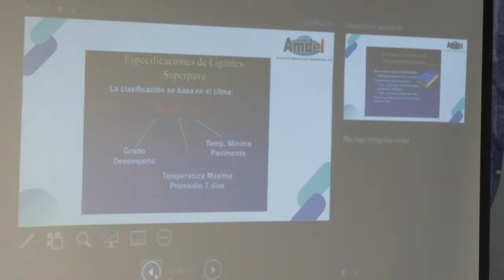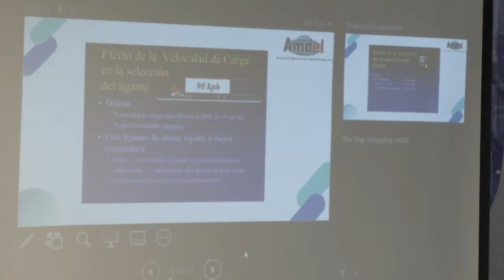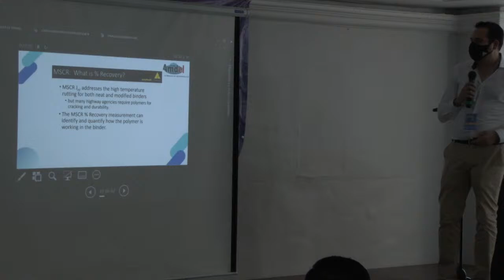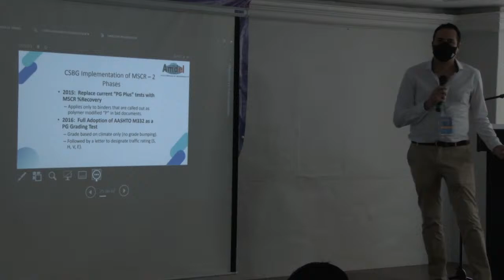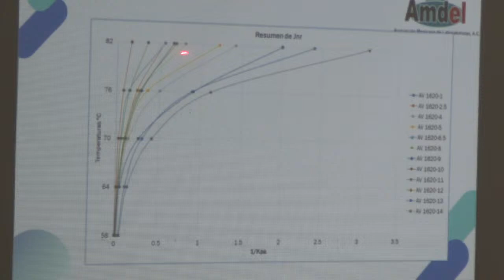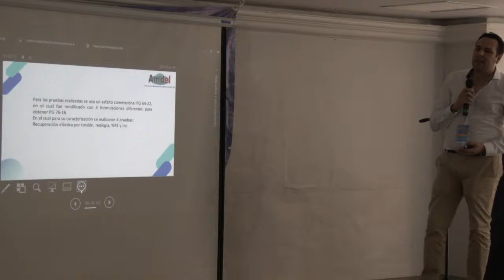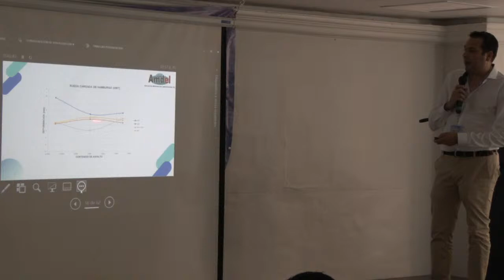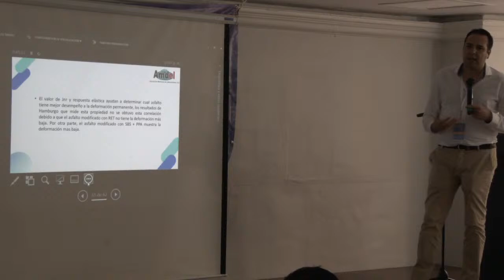Transmisión en vivo de JORGE LUIS ARVIZU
EN VIVO AMDEL 2020